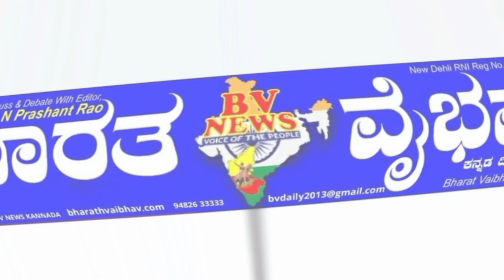ಮಾಲೂರು |ವಿಧಾನಸಭಾ ಕ್ಷೇತ್ರದ ಚುನಾವಣಾ ಅಖಾಡಕ್ಕೆ ಜಿದ್ದಾಜಿದ್ದಿ ಹಾಲಿ ಶಾಸಕ ಹಾಗೂ ಮಾಜಿ ಶಾಸಕರ ನಡುವೆ ವಾಕ್ ಸಮರ